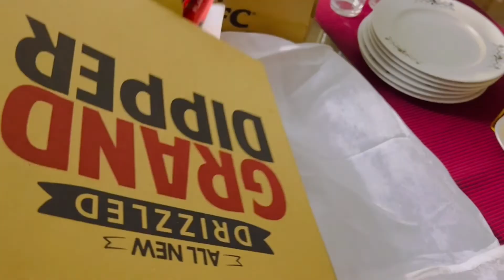Vlog #166 বিকালের ফাটাফাটি নাস্তার আয়োজন || Bangladeshi dawat vlog || dawat arrangement